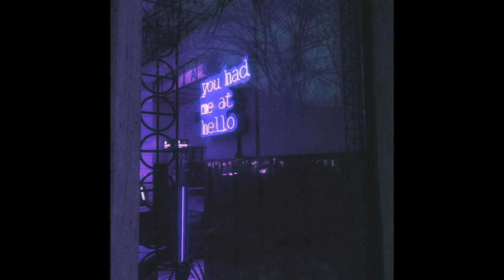[FREE] hello - travis scott x 88glam type beat [prod. kemmanuel]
kemmanuel/ケムマヌエル/켐 마누엘